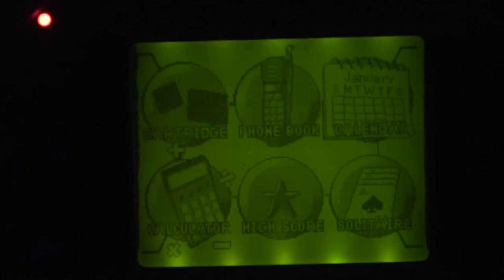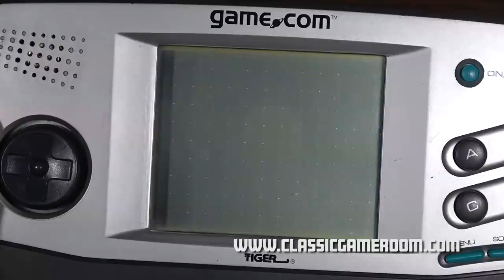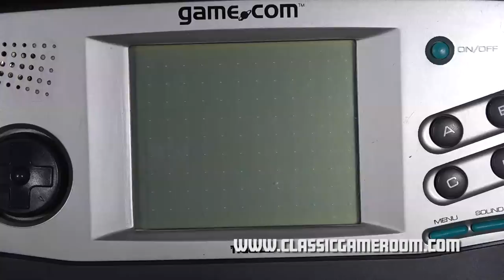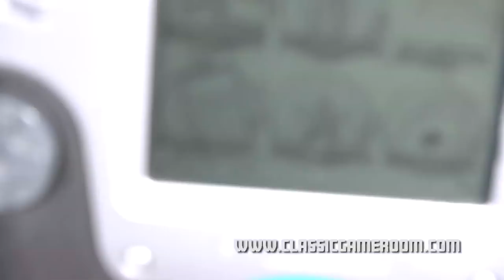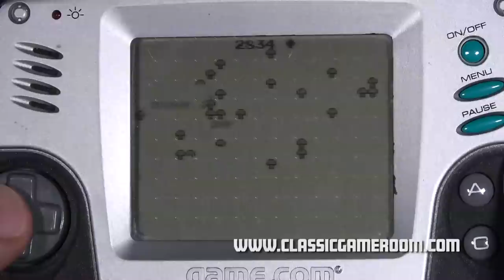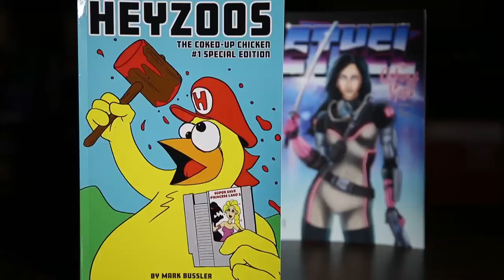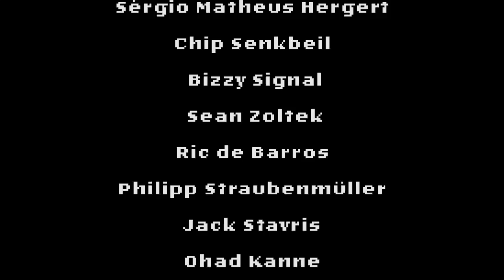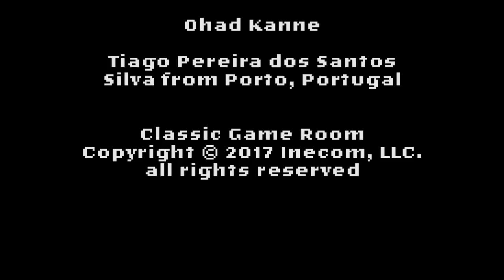Classic Game Room - CENTIPEDE review for Game.Com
Classic Game Room reviews CENTIPEDE for the Tiger Game.com handheld video game system! Centipede is a great arcade game, this version of it is terrible because it's on the Game.com. CGR Centipede  Game.com review has Centipede Game.com YouTube review gameplay recorded from Tiger Game.com